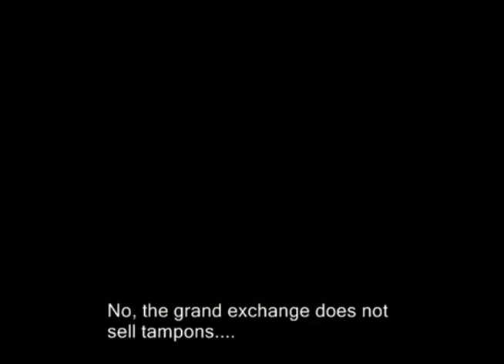Rjanator 30 Sucks! (Better Quality)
In this version, I turned up the voice volume so it's equal with the ending music (that I cut short). This video is not mine, it was created by AMGitsEric